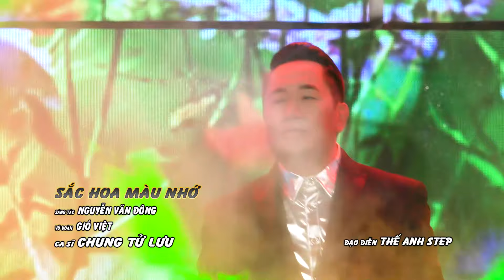Nhạc Trữ Tình Hai Thế Hệ Hay Nhất 2019 - Nhạc Bolero Hải Ngoại Hay Để Đời Chung Tử Lưu, Quỳnh Như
► CHẾ KHA - NHẠC VÀNG TRỮ TÌNH TỔNG HỢP HAY NHẤT HIỆN NAY